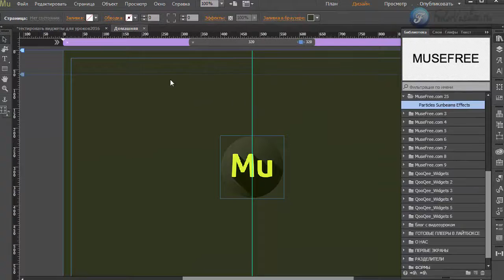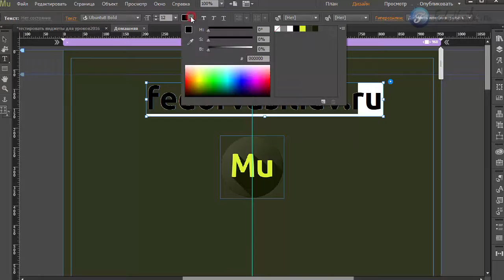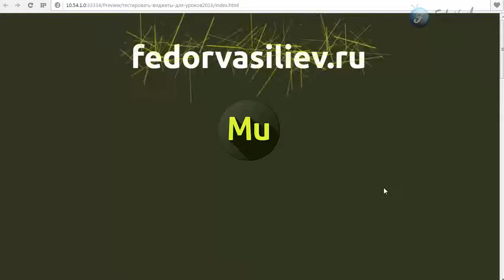Виджет необычные эффекты в Adobe Muse (CC 2015.1.2)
В этом уроке я вам представлю необычный виджет, который украсит ваш текст  анимацией, из летающих в разные стороны палочек.